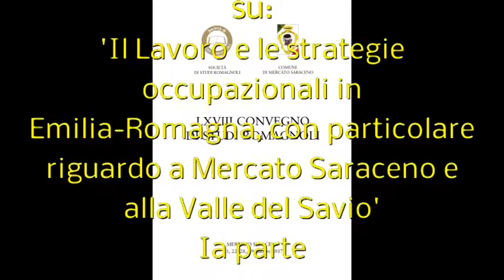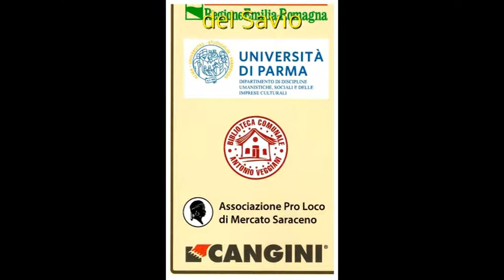Studi Romagnoli LXVIII.Il lavoro a Mercato S. intervento di A.Raffi Ia parte 28.10.2017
II sessantottesimo Convegno annuale di Studi Romagnoli fa tappa a Mercato Saraceno, ove per la prima volta si svolge un'intera assise annuale; con due precedenti: il primo, quando il capoluogo della valle del Savio fu interessato - insieme a Bagno di Romagna e a Sarsina - dal XXVII Convegno (2-3, 9-10 ottobre 1976); il secondo, quando vi si svolse una Giornata di studi in ricordo di Antonio Veggiani (12 aprile 1997), i cui Atti confluirono nel volume Antonio Veggiani. Un uomo dai tanti orizzonti, a cura di Sergio Lolletti, Cesena, Società di Studi Romagnoli, 2000 «Saggi e repertori», 27.
La Società vi approda oggi ancora a partire dal nome di Antonio Veggiani (Mercato Saraceno, 20 giugno 1924 - Cesena, 31 marzo 1996): socio fondatore nel 1949, consigliere dal 1983, vicepresidente dal 1987 fino alla scomparsa, uomo di vastissimi interessi scientifici (Giancarlo Susini 10 definì «un umanista tra Ie scienze della natura»), ha pubblicato in «Studi Romagnoli» pili di sessanta titoli (come nessun altro).
Per tale circostanza la Società ha trovato l'immediata, convinta e fattiva adesione dell' Amministrazione comunale, dell' Assessorato alla Cultura, dell'Associazione Pro Loco. E ancora una volta la richiesta di partecipazione attiva ai lavori supera la pur ampia disponibilità dei tempi: tanto desiderio di partecipazione rallegra e colma di soddisfazione. II volume degli Atti, che uscirà come sempre nell'autunno del prossimo anno, peraltro accoglierà anche studi che non potevano essere esposti durante il Convegno.¬¬¬
Nel presentare il programma dei lavori la Società tiene a ringraziare il Sindaco Monica Rossi, l'Assessore alla Cultura Raffaele Giovannini, il Presidente dell'Associazione Pro Loco Marco Toni, il Presidente di Cangini Benne s.r.1. Giorgio Cangini e la Regione Emilia-Romagna.
Gabriella Poma